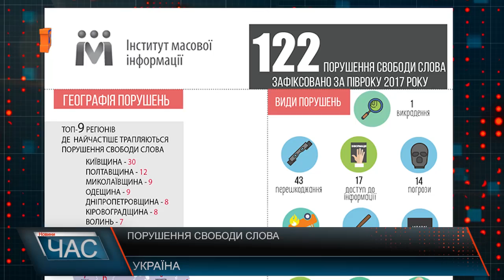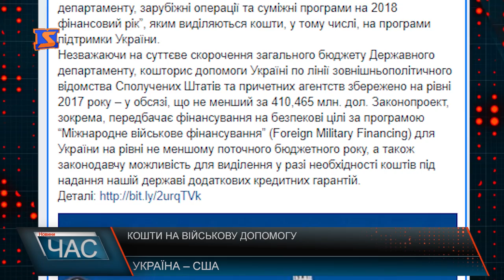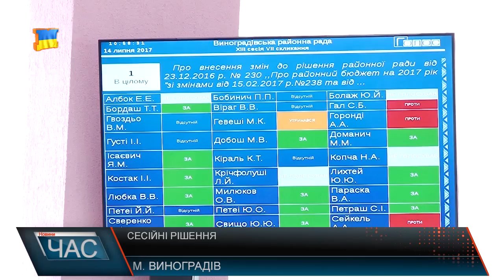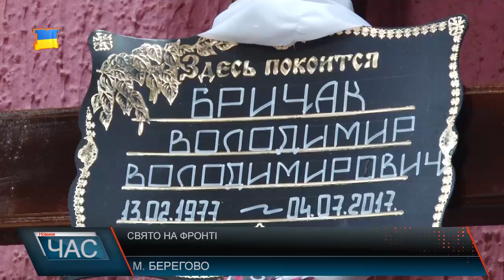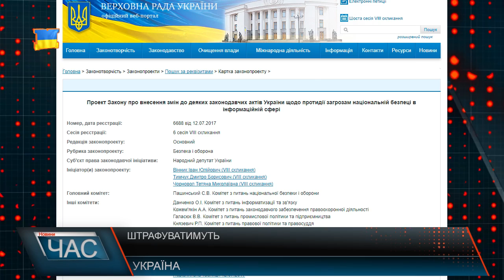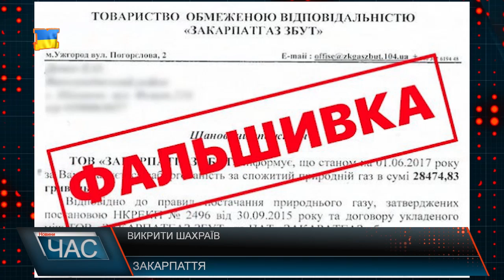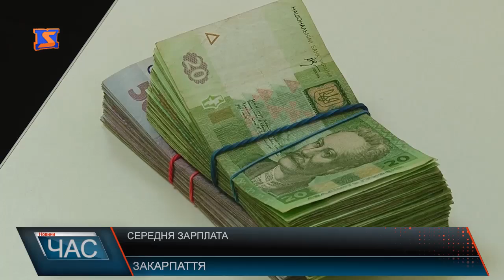Програма “ЧАС”. Hовини Закарпаття за 15 липня 2017 року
Горів автобус. Хто винен?
Травмувалася дитина. Відпочинок не в радість
Нова техніка. Поповнили автопарк
Вручення дипломів. У добру путь
Екскурсія у подарунок. Познайомили з роботою правоохоронців
Зелений туризм. Відпочинок по-закарпатськи